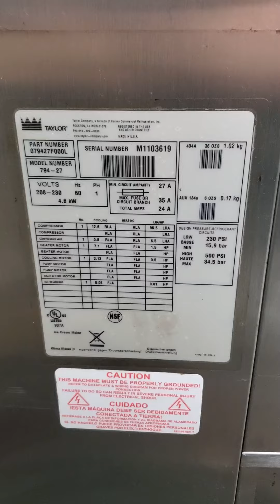M1103619 Taylor 794 Single Phase Air Cooled Soft Serve Ice Cream Machine Mix Test